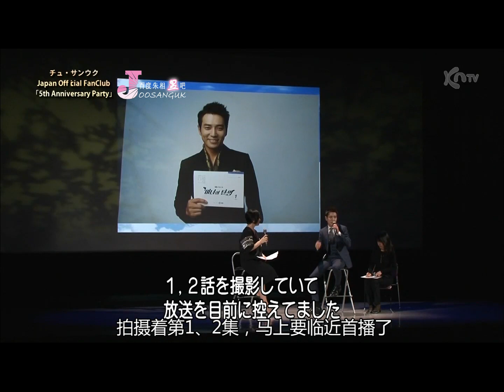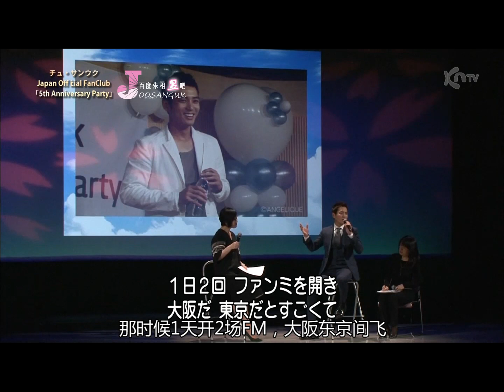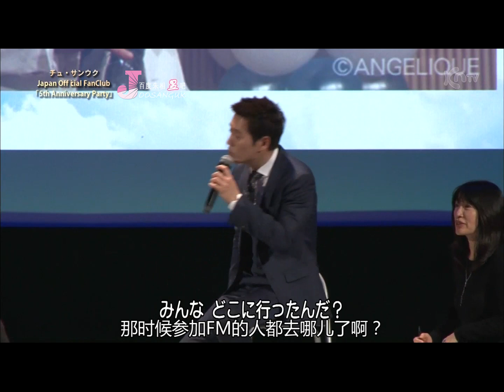Joo Sang Wook チュ・サンウク Japan Official Fan Club 5th Anniversary Party - Part 1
cr: Joo Sang Wook Baidu Tieba  朱相昱百度贴吧